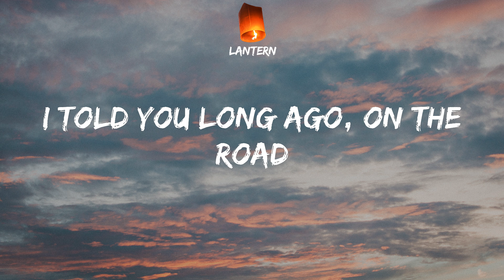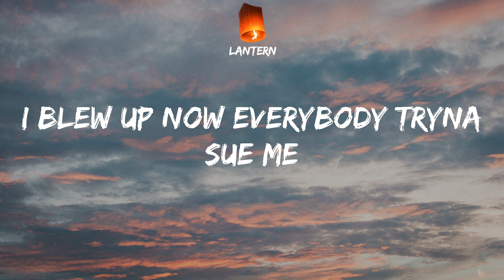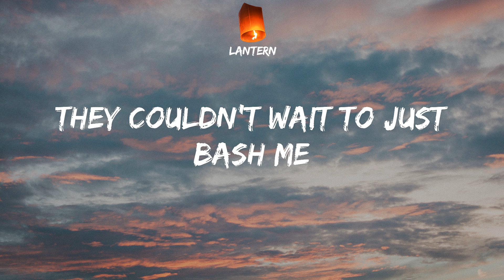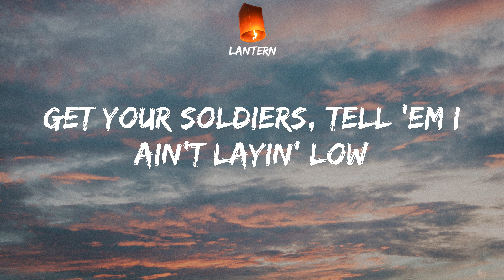Lil Nas X - INDUSTRY BABY (Lyrics) TikTok He don't run from nothin', dog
TikTok He don't run from nothin', dog

Lil Nas X - INDUSTRY BABY Lyrics:
(Yeah)
Yeah
Yeah